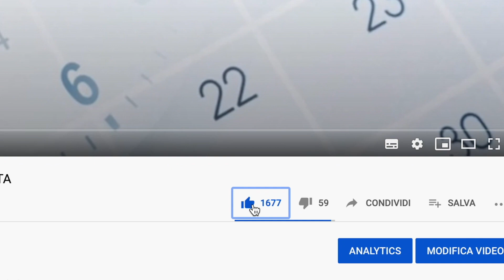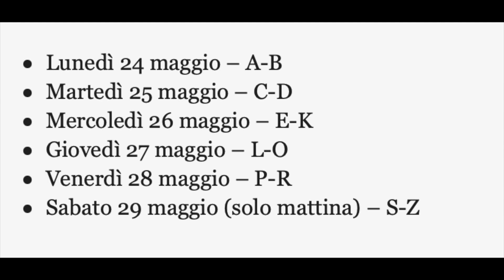CALENDARIO PAGAMENTO PENSIONI INVALIDITÀ GIUGNO in Posta 👉 Date PAGAMENTO (BOZZA) 📅